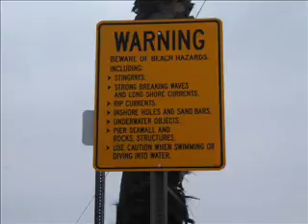Seal Beach 06/02/07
Seal Beach,Ca
June 2,2007